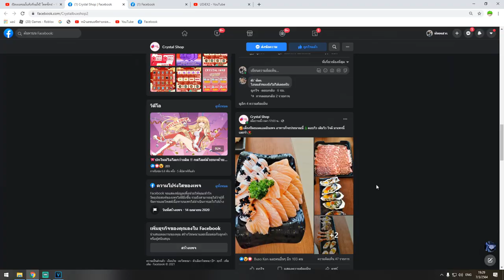Blox Fruits วินาทีขึ้น 3 ล้าน 25 ล้านภายใน 1 เดือนเริ่ม!!